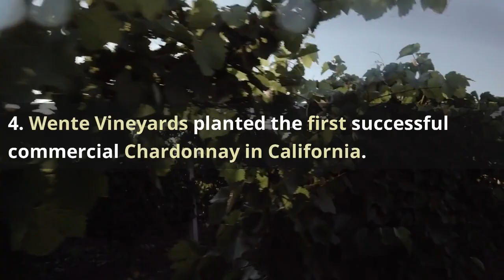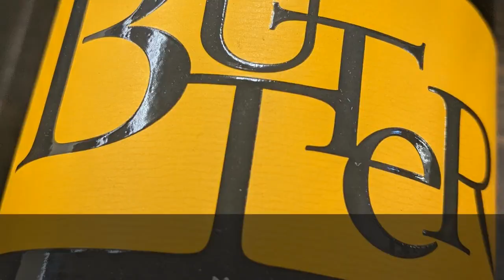Sip, Savor, Repeat! 5 Fun-Filled Chardonnay Facts 🍾🥂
Discover these fun Chardonnay secrets 🔍. Perfect if you're new to wine and looking to sip and swirl.